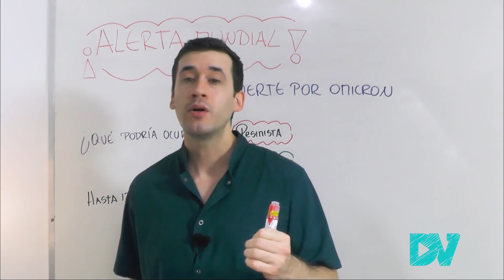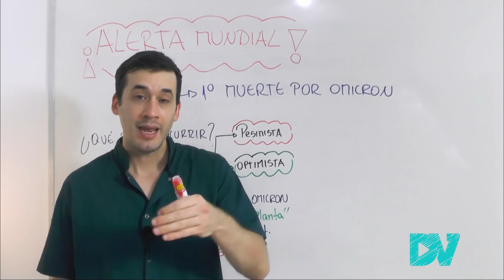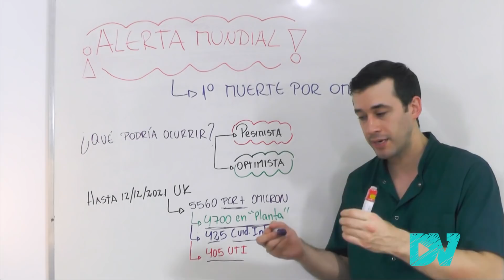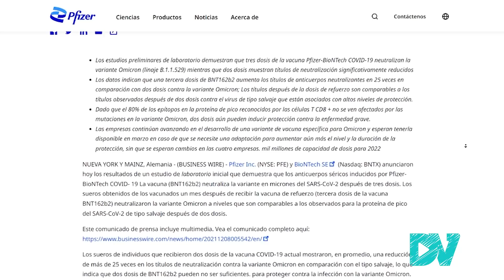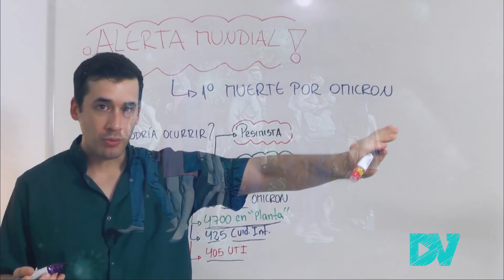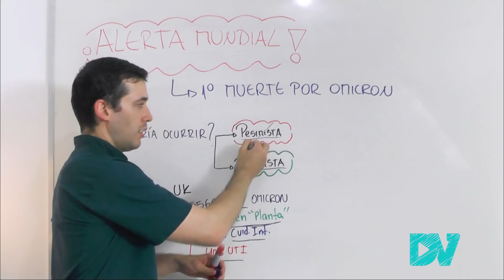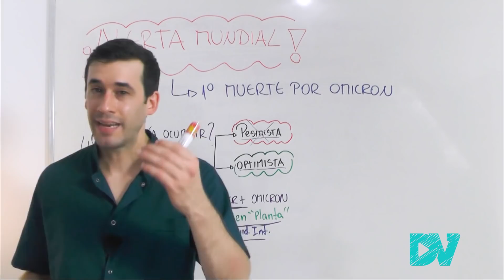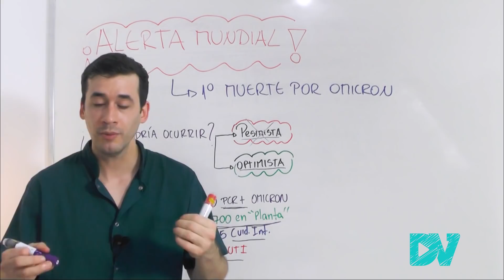COVID 19| ¡ALERTA MUNDIAL!: PRIMERA MUERTE por la VARIANTE OMICRON DEL CORONAVIRUS en REINO UNIDO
¡ALERTA GLOBAL por EL PRIMER CASO de MUERTE de un paciente infectado con la nueva variante del coronavirus omicron en el mundo!
Esto fue anunciado el 13 de diciembre y ocurrió en Reino Unido.

Los contagios están aumentando dramáticamente. El outbreak (brote) de omicron en Reino Unido lo llevó a un estado de emergencia sanitaria.

Las autoridades están por imponer lockdown o confinamiento en no vacunados, y algunos países de Europa van a imponer mandato de vacunación obligatoria.

Al parecer, dos dosis de la vacuna contra el COVID no protegen contra la infección por omicron. La inmunidad generada por dos dosis de las vacunas no es suficiente. Se necesita aplicar la dosis de refuerzo para poder estar protegidos contra esta nueva variante.

Al parecer, las mutaciones de omicron permiten que se escape del sistema inmune generado por las vacunas, y hacen que omicron sea mas contagioso que la variante delta, ya que personas con esquema completo de vacunación se están infectando.

Omicron también infecta a personas que tuvieron COVID previamente (casos de re infección).

Los primeros síntomas de omicron reportados en Sudáfrica fueron leves, como un resfriado. Pero ahora sabemos que causó la muerte de una persona.

Un estudio publicado por Pfizer sostiene que tres dosis de la vacuna neutralizan a omicron.

Contenido del video:
00:00 Muere paciente infectado por omicron en Reino Unido
02:36 Brote de omicron y estado de emergencia en Reino Unido: ¿qué está pasando?
04:15 Numero de casos de omicron en Reino Unido
06:07 Lo que se sabe de la persona que murió por omicron en Reino Unido
06:40 Inmunidad natural y omicron: casos de re infecciones
06:58 Dos dosis de las vacunas no protegen contra omicron
07:59 Tres dosis de la vacuna de Pfizer y omicron (vacuna de refuerzo)
08:19 El futuro de la pandemia por omicron
10:00 Malas noticias sobre omicron: el peor de los futuros
11:02 El escenario más optimista sobre el futuro de la pandemia
12:32 ¿Qué pasa si omicron es mas leve que delta?
13:04 Como prevenir la infección por omicron